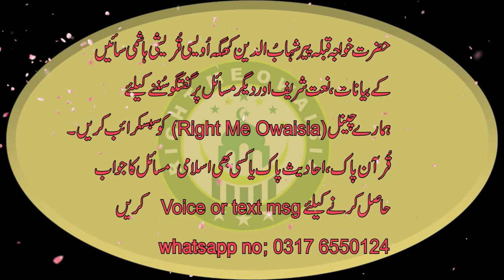Beshak Namaz behayae aor bury kamoo se rok deti hy || Peer sain ka bayan || Right me Owaisia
Peer sain ka bayaan,

bahut hi aham masla